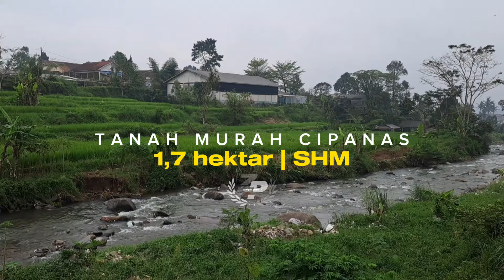JUAL TANAH MURAH PUNCAK CIPANAS | 1,7 hektar NEMPEL SUNGAI | 300 rb Per meter NEGO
Jual Tanah Murah Puncak Cipanas
Samping Tempat Wisata Taman Bunga Nusantara

Luas : 1,7 hektar
Surat SHM
Lokasi Strategis Dekat Tempat wisata
Bagian Belakang Nempel Sungai
Sumber air melimpah
6 KM dari Pasar Cipanas/Istana Presiden
8 KM dari Jalan Raya Puncak
Ketinggian 800 mdpl
Cocok Buat Villa,Rumbon,Wisata,Cafe & Rseto,dll

Harga ; 300 rb/m..NEGO

Kontak survey.
asep zawiyah. call/wa. 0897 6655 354